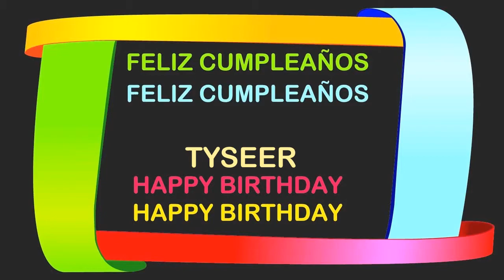Tyseer Birthday Postcards & Postales - Happy Birthday